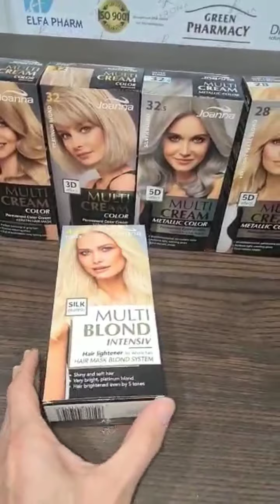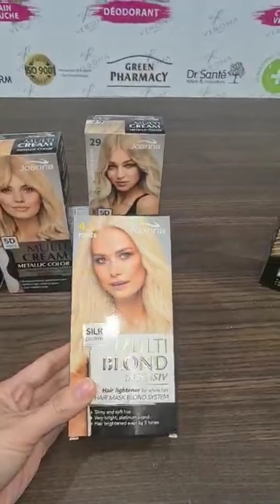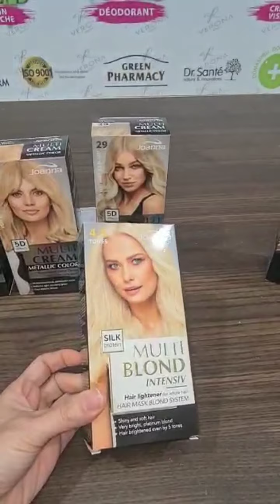صبغات شعر2021 . 3D من شركة فيرونا الألمانية بتمن خيالي و الجودة